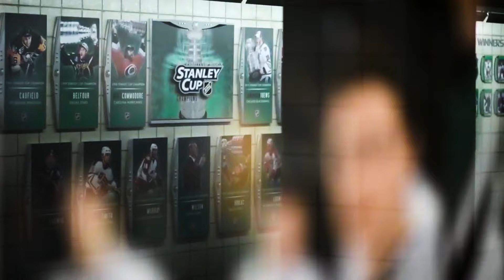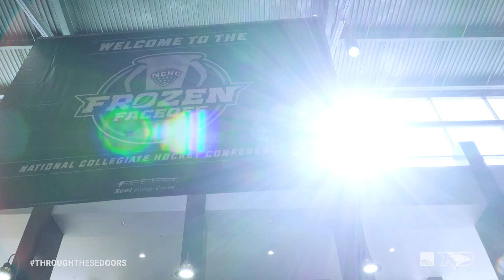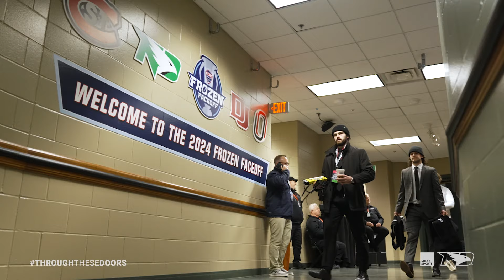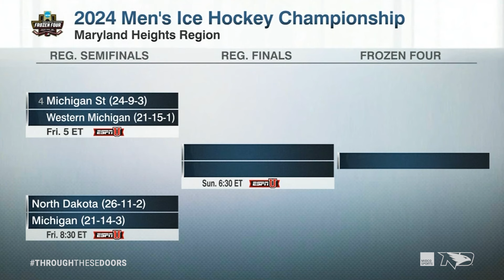Through These Doors | 1325 | Extra Life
After a tough loss in the NCHC Frozen Faceoff, UND gains an extra life with its selection to the NCAA Tournament in an all-new ThroughTheseDoors!